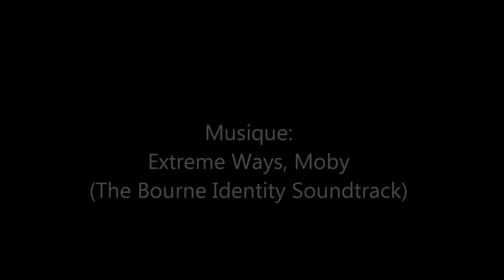The Bourne Identity - Filming Locations (Lieux de tournage de "La mémoire dans la peau") 2002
The Bourne Identity filming locations in Paris.

French - English subtitles

I do not own the movie "The Bourne Identity"